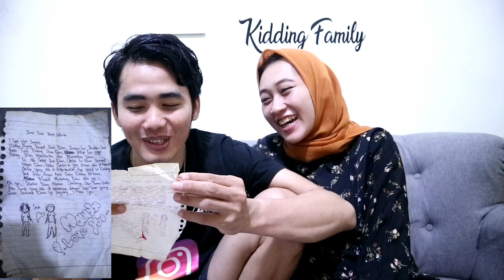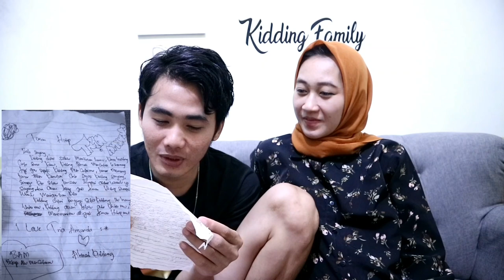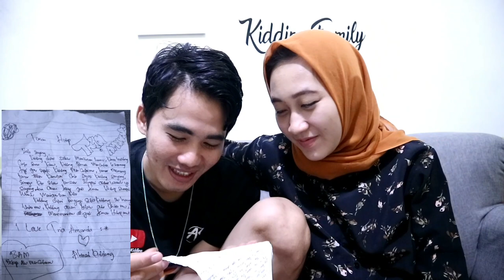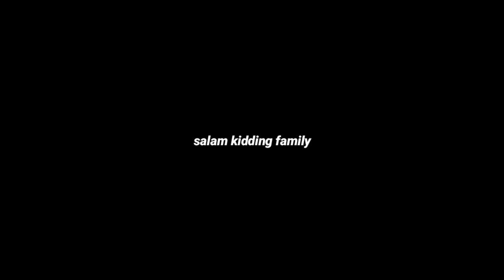SURAT CINTA DARI MASA LALU UNTUK MASA DEPAN ( TRIA AMANDHA JADI BAPER )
Nah guys jadi triaamandha mau mengulang lagi guys bacain surat cinta dari ahmedkidding hehehe,gimana isi suratnya yah ? Yuk tonton sampe full ya hehe
Follow instagram kita guys
Terima kasih yang sudah menonton
Salam kidding family